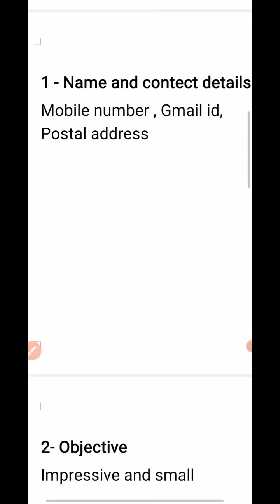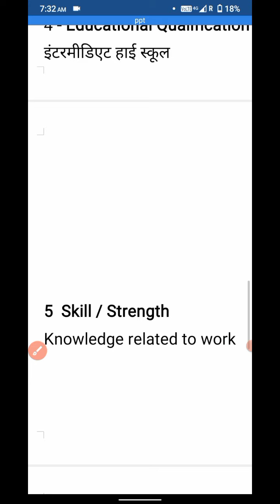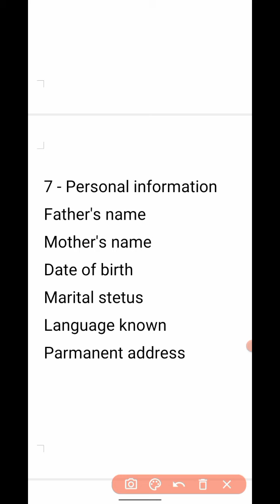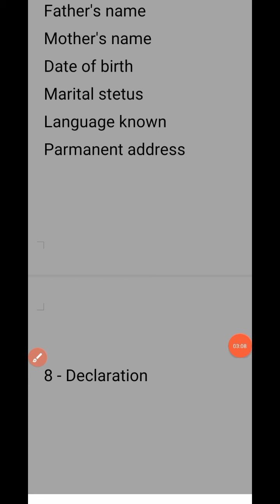Best resume making, Piont should remember when making resume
achha resume kaise banaye,
resume for private jobs,
resume me kya kya likhe,
professional resume,
professional resume kaise banaye,
points should remember when making resume,
best resume making,
resume making,
fats of resume,
resume making with mobile,
resume making in word,
resume in mobile,
resume making app,
resume making mobile app,
ek achha resume kaise banaye,
best resume format,
resume banana shikhe,
resume format,
resume kya hota h,
resume mobile se bnana shikhe,
mobile se resume bnao,
apna resume khud bnao,